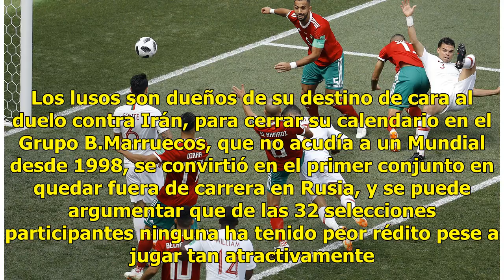Cristiano Ronaldo intratable y elimina a Marruecos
Otro gol para los libros de récord de su insaciable astro bastó para conseguir el miércoles la victoria 1-0 ante Marruecos, con lo que Portugal dio un paso firme para avanzar a la segunda ronda de la Copa del Mundo y de paso decretó la eliminación del equipo del norte de África. El cuarto tanto de C...